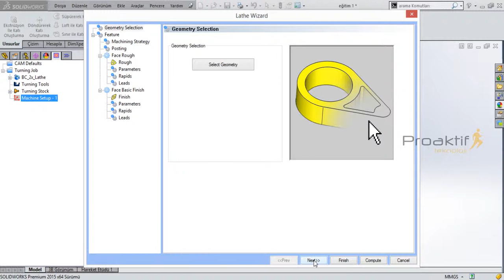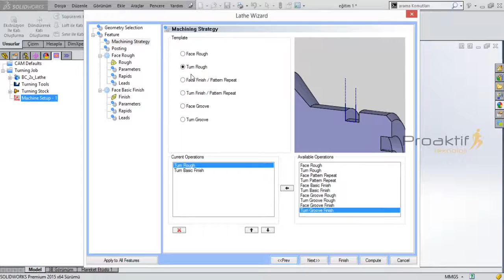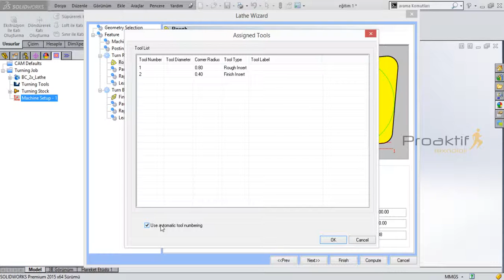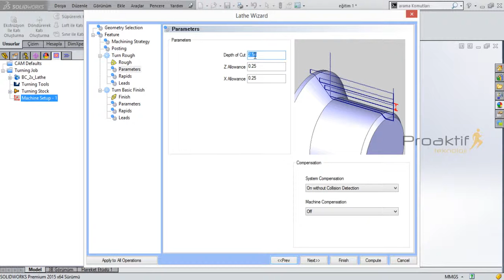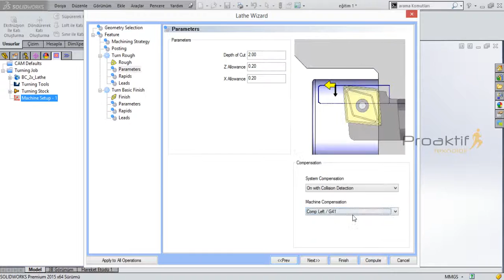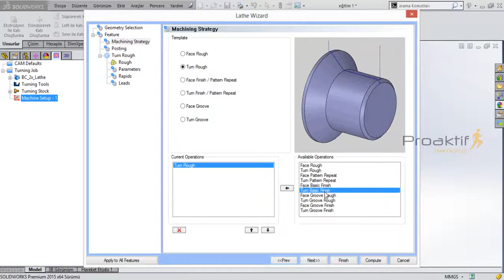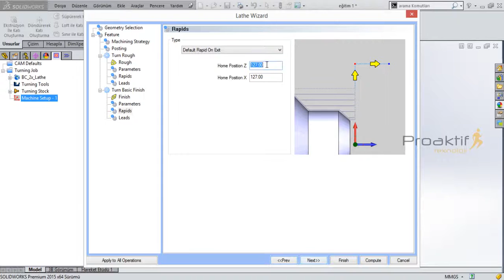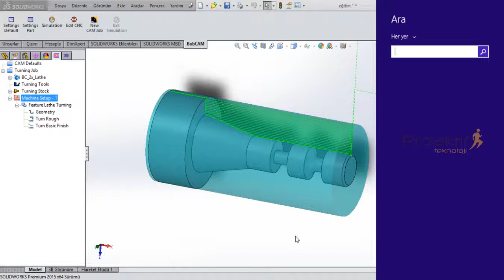2- BobCAM for SolidWorks Torna Dış Çap Kaba Finiş İşleme